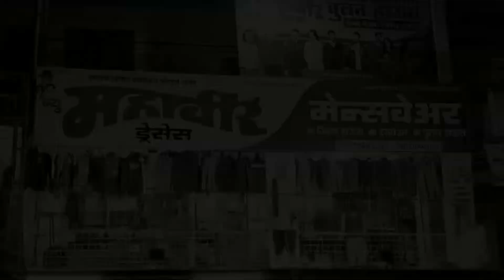डोणगाव - स्वाभिमानी शेतकरी संघटनेचे रस्त्यासाठी रस्त्यावर उतरून आंदोलन